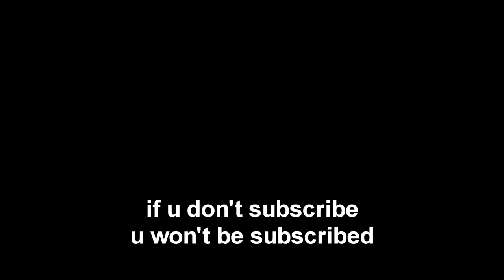If you didn't play this game.. you truly missed out.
@FabianChills on all socials (insta, twitter, tiktok)